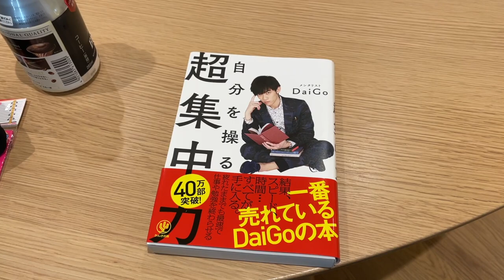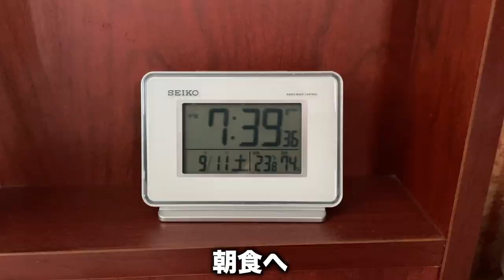【Vlog】おこにち#24 大雨の中勝利を勝ち取った日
後半戦が始まり、上位対決が続く中3連勝することができました！
自力での優勝ができるよう、1戦1戦大事に思い切ってプレーできるよう、また準備していきたいと思います。

No.3
1991年1月13日生まれ
富山県出身

東京学芸大学卒業
2013〜2016 カマタマーレ讃岐(1年目JFL)
2017〜2019 FC町田ゼルビア
2020〜 いわてグルージャ盛岡

◾️SNS
いわてグルージャ盛岡